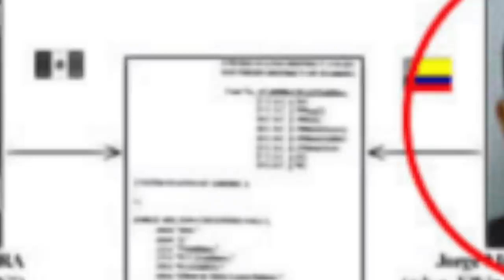SE COMPRUEBA que el Chapo le pagó la campaña a EPN con 100 millones de Dólares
No te pierdas nuestro video anterior: Despidos Masivos en Cámara de Diputados; Ponen de Patitas a la calle a Miles de “aviadores”